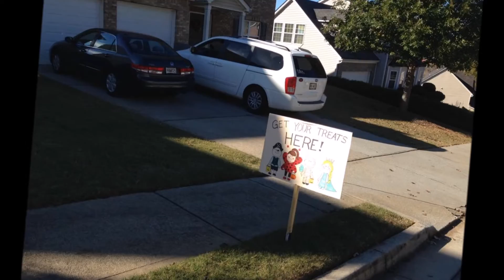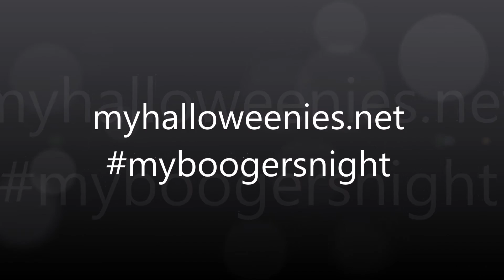Boogers and Halloweenies Roxwood Park 2015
Grace Point Community Church went out to 3 locations to share the good news of Jesus Christ.  We were able to enjoy great conversations and fun memories with our neighbors at Roxwood Park!  We served burgers, hotdogs, chips, drinks, cotton candy, Starbucks coffee, hot cocoa, and goody bags with Chick Fil A kids meals coupons!  We had a moonwalk, lawn games, and a photo booth.  We wanted to reach out to our neighbors on the night of Halloween to share the good news and to share the great love of God!  We hope everyone was blessed!  We had a GREAT time!  Thankful for all who helped serve and prepare for this event!  We hope to see you all next year!